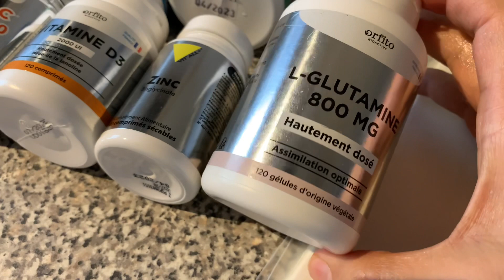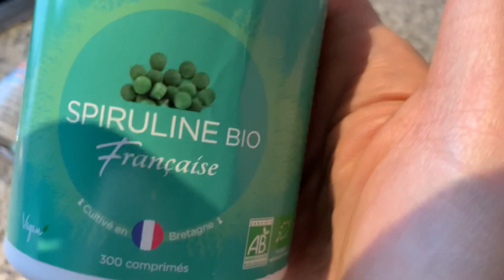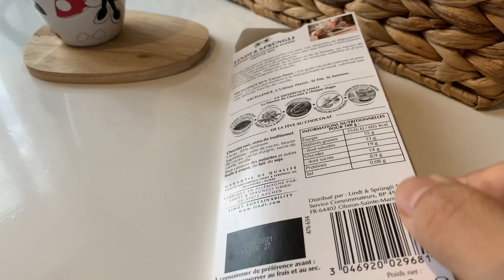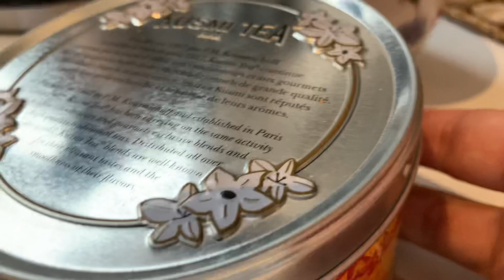الصيام المتقطع لإنقاص حتى ل 15 كيلو فالشهر/ المكملات الغدائية الي تاناخد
# مكملات_غدائية

StepsApp 👇👇حساب الخطوات

لحساب السعرات الحرارية👇👇👇👇
Le secret du poids